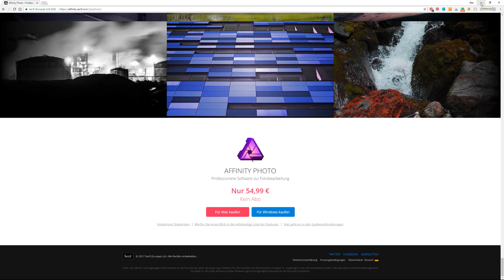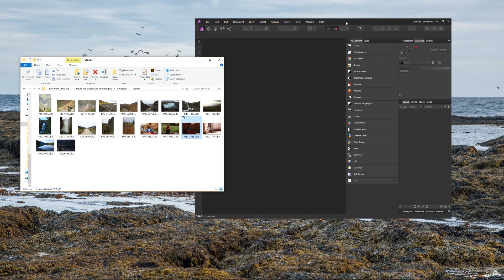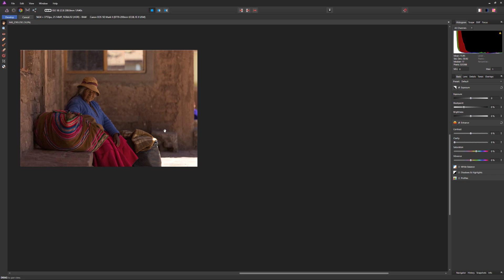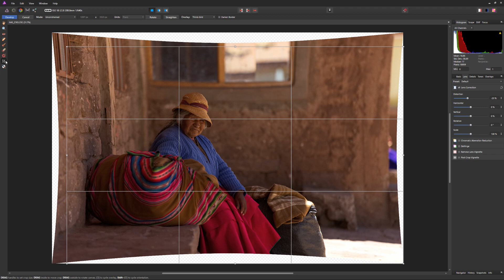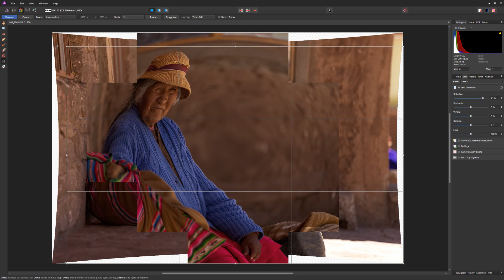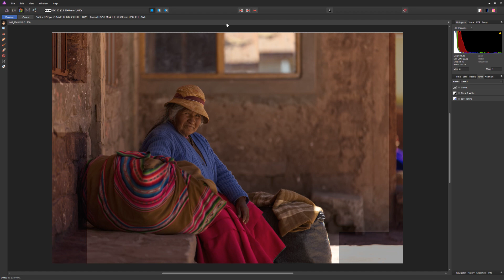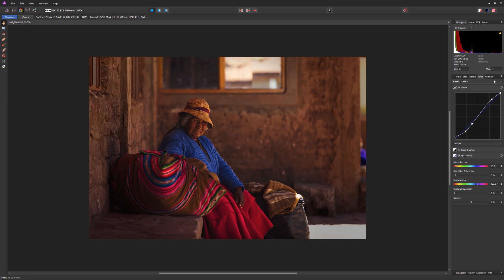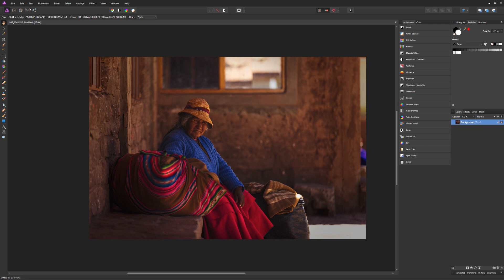Affinity Photo - DAS ENDE VON PHOTOSHOP UND LIGHTROOM?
Neulich bin ich auf ein neues Bildbearbeitungsprogramm gestoßen. Affinity Photo. Ist es tatsächlich  besser als Photoshop und Lightroom?

Equipment das ich in meine Videos verwende:

King Objektiv 70-200mm 2.8 Canon
Lieblings Portraitobjektiv 85 mm 1.8 Canon
Videokamera Canon 80D
Fotokamera Canon 5D ii
Rode Video Mic Pro
Zoom H4n Audio Recorder
Vlogging Stativ
Manfrotto Stativ